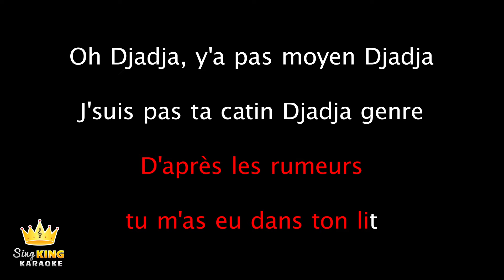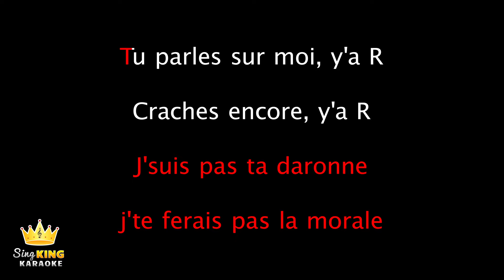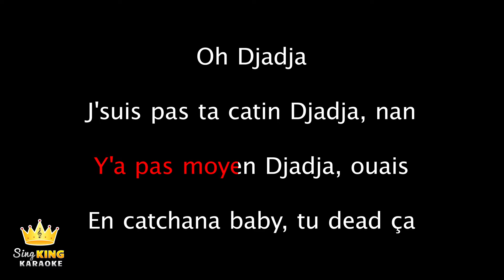Aya Nakamura - Djadja (Karaoke Version)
Karaoke sing along of “Djadja” by Aya Nakamura from Sing King Karaoke